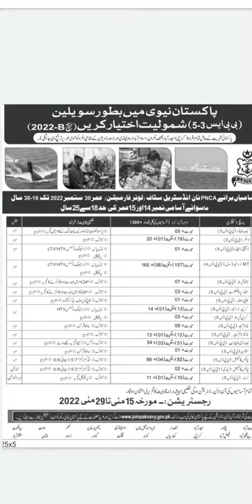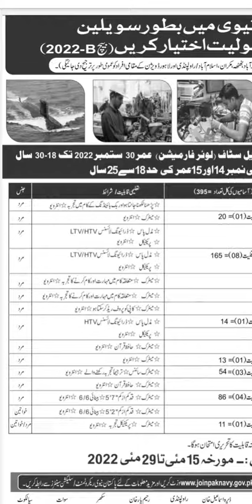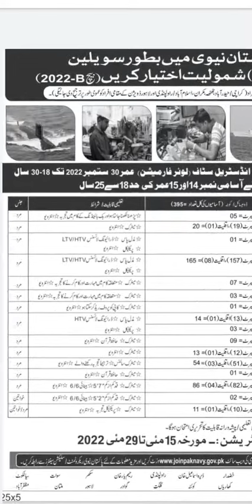Pak Navy Jobs 2022 / civillian jobs qualification matric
we bring a video to inform you about latest jobs in pak navy so hurry up dont waste your time apply now